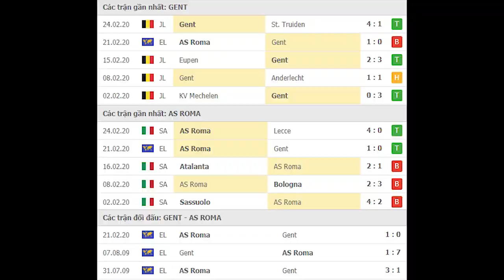Ajax vs Getafe 03h00 ngày 28/02/2020 - Vòng 1/16 Europa League 2019/2020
Soi kèo bóng đá hôm nay Ajax vs Getafe diễn ra vào lúc 03h00 ngày 28/02 tại sân Johan Cruijff Arena, Europa League 2019/2020.